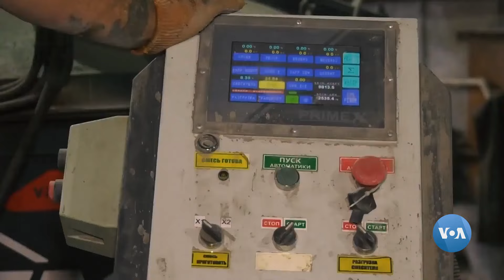Ukrainaning qochoq tadbirkorlari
Urush boshlanganidan beri to’rt millionga yaqin ukrainalik uyini tashlab, mamlakatning boshqa qismlariga ko’chib o’tdi. Birgina Xmelnitskiy viloyatida 150 mingga yaqini ichki ko’chirilganlar bor. Ayrimlari yangi joyda oyoqqa turib, o'z bizneslarini ochmoqda.